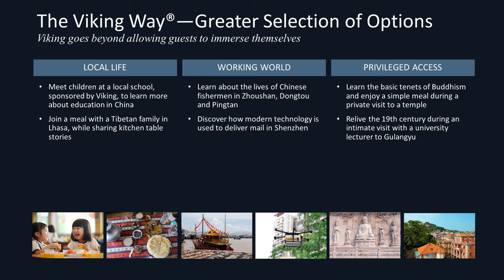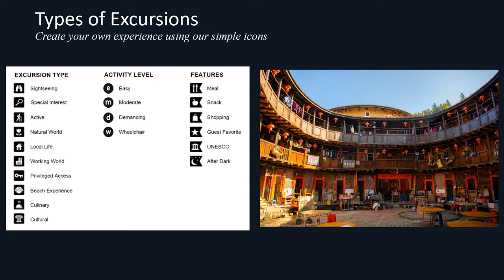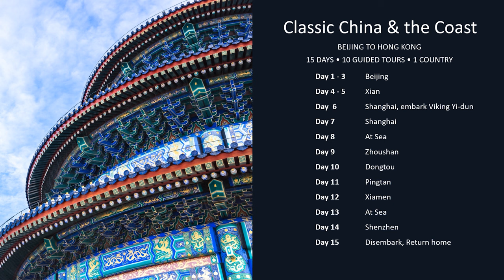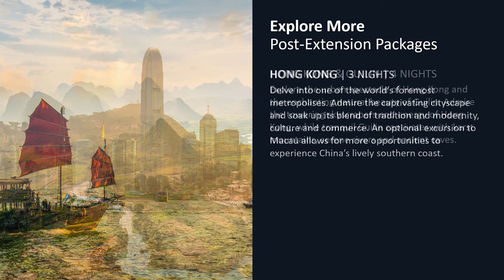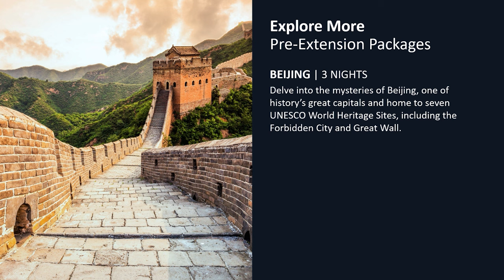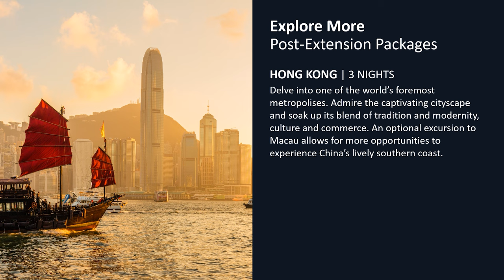Delve into our Best of China voyage with Viking’s Joost Ouendag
Enjoy an informative overview of one of our new, exclusive-to-Viking China voyages, Best of China. Join Viking’s Joost Ouendag as he shares highlights of this 20-day cruisetour and witness the awe-inspiring destinations you can explore along the Chinese coast and beyond. Discover the bustling capital of Beijing, marvel at the seaside Wanghai temple in Dongtou and immerse yourself in culture-rich Lhasa, known as the “City of the Sun” in Tibet.

Broadcast on Viking.TV on April 10, 2024.